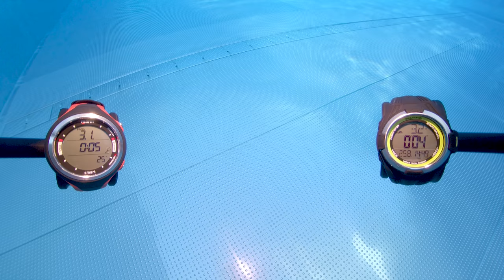Preview 90s: Dive Mode Mares Smart vs Salvimar One - Freediving computer